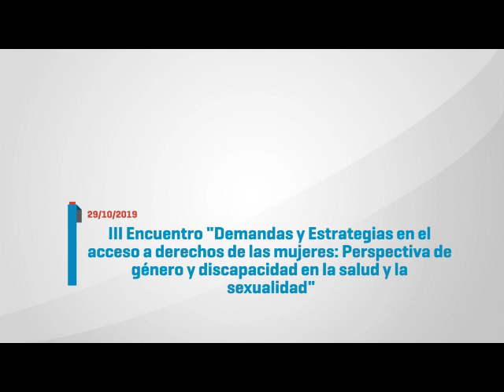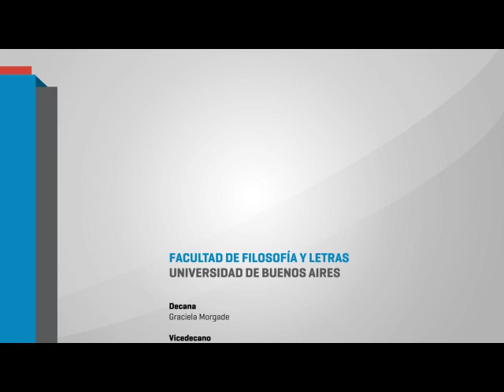señas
Seminario “La discapacidad desde la perspectiva de las humanidades”
Programa Discapacidad y Accsibilidad- SEUBE/ FFyL/ UBA

2º ENCUENTRO
Educación Sexual Integral y Discapacidad: ¿estamos todes?

Martes 24 de setiembre de 2019/19 hs/ Puán 480, CABA/ Aula 129/ 1er piso

Panelistas:

·         Carolina Buceta es tallerista externa de ESI y forma parte de la Coordinación del programa Salud Sexual, Sida e Infecciones de Transmisión Sexual (ITS) del Ministerio de Salud del GcbaRedi. Ha sido coordinadora del Programa de inclusión laboral Ágora Argentina, que desarrolla la Federación Argentina de Instituciones de Ciegos y Amblíopes.

· Silvana Veinberg y Juan López son integrantes de Canales, una Asociación Civil en la que personas sordas y oyentes desarrollan proyectos para mejorar la calidad y el acceso a la educación de niñas, niños y jóvenes sordos. Son los creadores de y de numerosos materiales en Lengua de Señas Argentina.

·         Paula Lo Cane es Profesora de Filosofía (UBA), Especialista en Educación Sexual Integral, Diplomada en Flacso en Pedagogías de las Diferencias, Maestranda UNTREF en Estudios y Políticas de Género, Capacitadora en ESI y diversidad funcional, y es activista feminista.

Coordinación del encuentro:
●     Yanina Boria, Carlos García, Marina Heredia y Verónica Stáffora.

  3er ENCUENTRO

III Encuentro "Demandas y estrategias en el acceso a derechos de las mujeres: perspectiva de género y discapacidad en la salud y la sexualidad"

Martes 29 de octubre, 19 hs. aula 129, sede Puan 480

Panelistas:
- Ana Dones (REDI)
- Andrea Grassia (REDI)
-Consejería pre y post aborto de la Asamblea de Villa Urquiza

El encuentro contará con interpretación LSA.
Organiza Programa Discapacidad y Accesibilidad

Coordinación del encuentro:
●     Yanina Boria, Magalí Stemberg y Marina Heredia